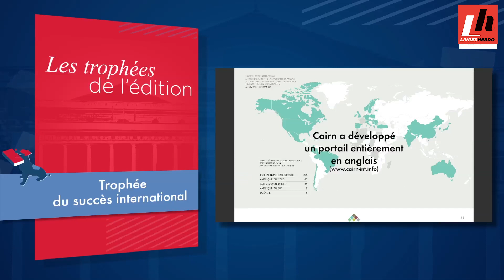Trophée de l'Edition ITW Cairn